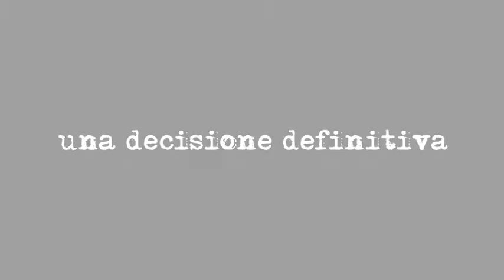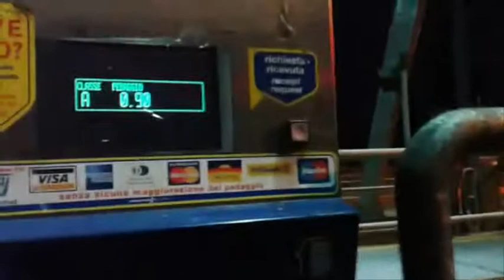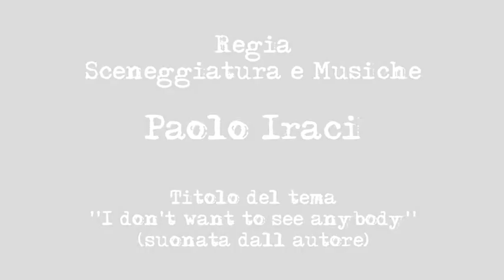Non voglio vedere nessuno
Scritto e diretto da Paolo Iraci
(facebook Paolo Iraci Young)